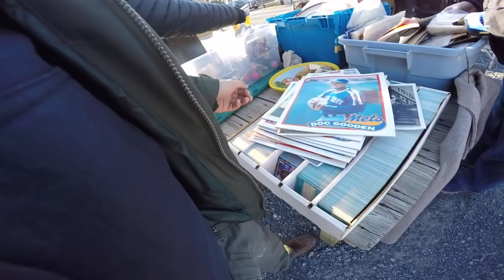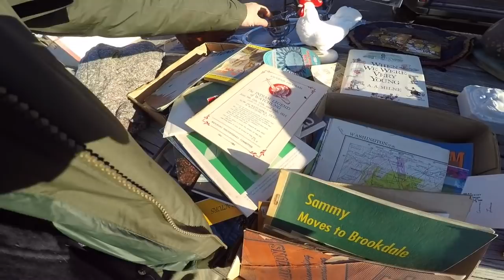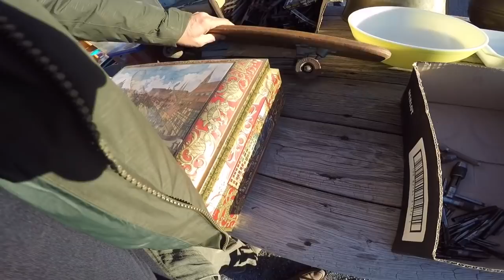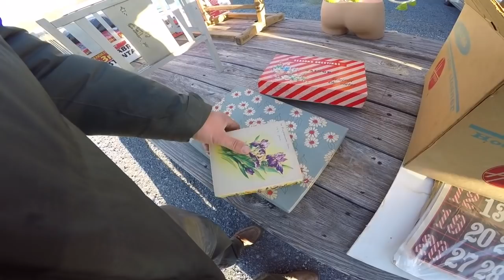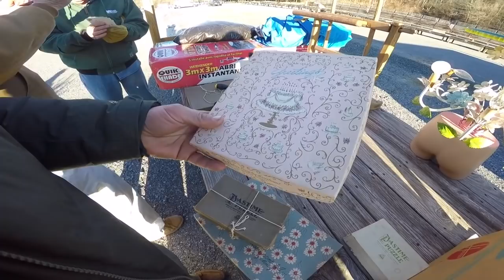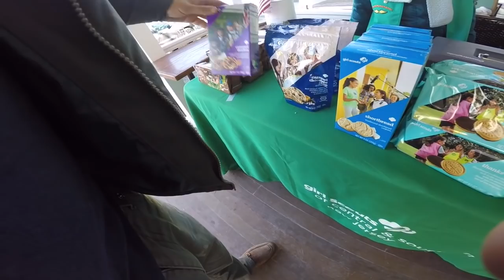Shopping the flea market! Selling some gold and finding some more! Always on the hunt for treasures!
Shopping the flea market! Selling some gold and finding some more! Always on the hunt for treasures! Bought some great things off of Taco Stacks! First time meeting him, super nice guy and always nice to see Paper and Moose! Check out their channels if you haven’t already!

THANK YOU to everyone that’s been checking out the BlueBusDave eBay! I am so grateful!💙✌️